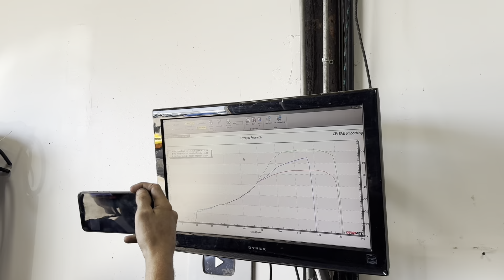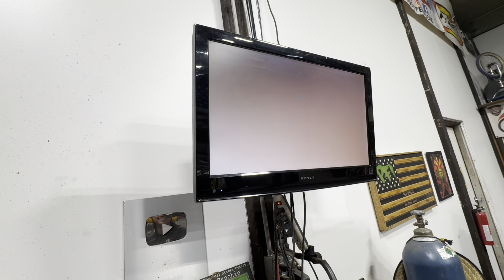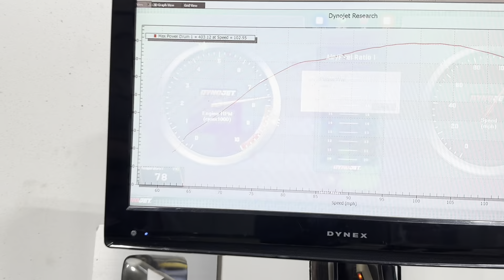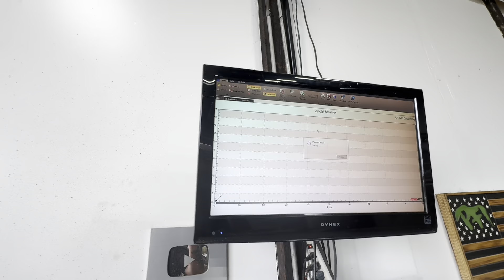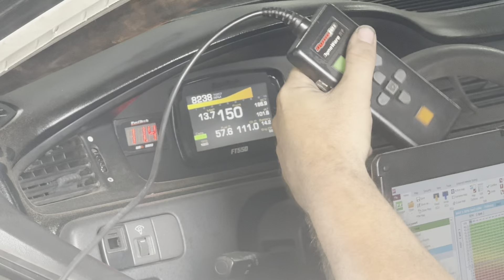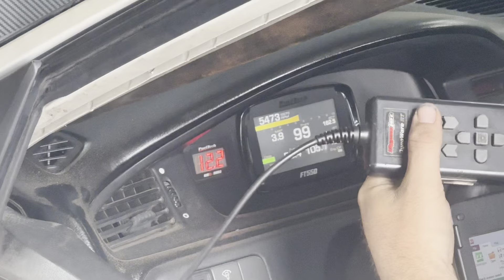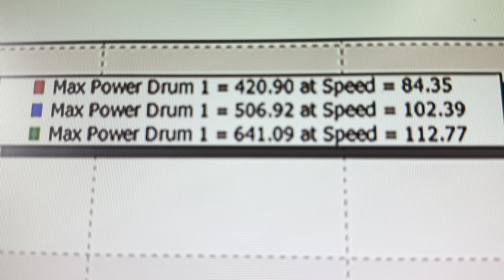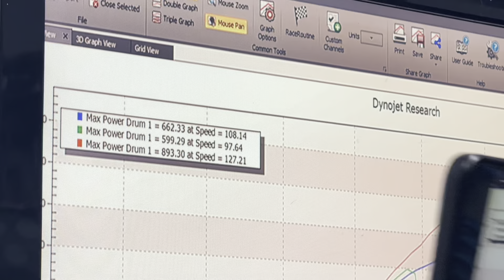MY F-250 IS STOLEN WHILE WE ARE PREPARING CHEBELLA FOR PFI SPEEDFEST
6.0 no gets stolen and Che Bella hits the dino with massive upgrades..￼ PFI Colorado adventures